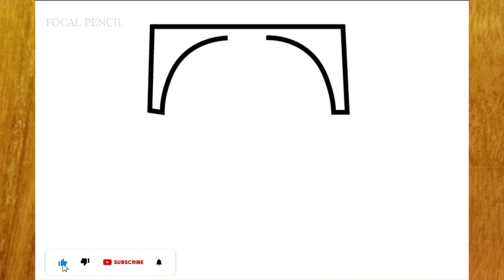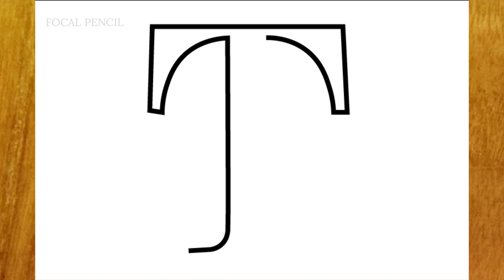How To Draw T-Mobile Logo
t-mobile

እንዴት እንደሚሳል
كيف ترسم
Ինչպես նկարել
necə çəkmək
nola marraztu
কিভাবে আকে
як маляваць
kako crtati
как да рисувам
ಹೇಗೆ ಸೆಳೆಯುವುದು
com dibuixar
сурет салу
sa unsa nga paagi aron sa pagkalos
mmene kudzatunga
如何画
如何畫
nzira yekukwevera
කොහොමද අඳින්නේ
그리는 방법
kako nacrtati
çawa bikujin
hvordan man tegner
ako kresliť
kako narisati
Kiel desegni
kuidas joonistada
Paano Gumuhit
kuinka piirtää
como deseñar
sut i dynnu
როგორ დავხატოთ
איך לצייר
hogyan rajzolj
esi ise
ווי צו ציען
cara menggambar
描く方法
cara nggambar
របៀបគូរ
ວິທີການແຕ້ມ
duci
kā zīmēt
kaip piešti
wéi zeechnen
како да црташ
എങ്ങനെ വരയ്ക്കണം
kif tfassal
me pehea ki te utu
कसे काढावे
хэрхэн зурах
څنګه رسم
چطوری طراحی کنیم
jak narysować
ਕਿਵੇਂ ਖਿੱਚਣਾ ਹੈ
кантип тартат
cum să atragă
как нарисовать
le auala e faalatalata
Како цртати
ho hohela joang
ڪئين ٺاهيو
வரைவது எப்படி
jak kreslit
ఎలా గీయాలి
nasıl çizilir
як намалювати
indlela yokudweba
indlela ukudweba